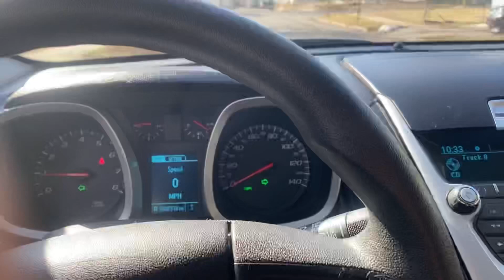Bought my first house CASH!! at 18 years old !! (MUST WATCH) 🦾🤝🙇🏽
At 18 years old i can finally say I’m a home owner! Yes home owner not renter! Yesterday March 4th I signed the contract to my first house and with out God I would have never been able to do it ! I don’t smoke I don’t drink , I’m not a menace to society, I don’t be around drugs or any of that mess, All my cars paid for cash everything I own is paid for ! If I can do it at 18 you can Too! Posting this to motivate all the teenagers and young adults to stop being in the streets ! Go get a job work hard and see how good it pays off ! I’m not perfect but I do what’s right and stay positive! I WILL KEEP UPLOADING CONTENT I PROMISE 🦾🤝